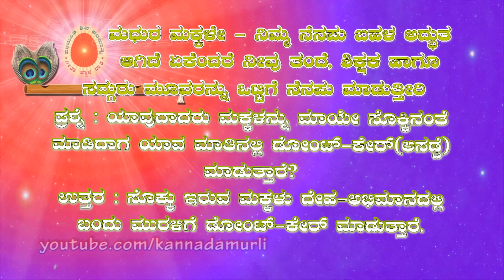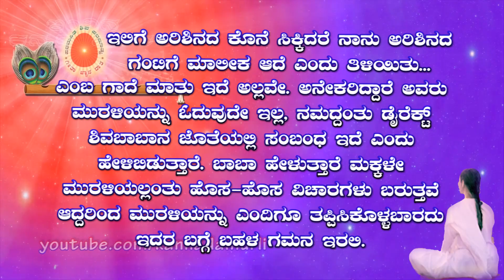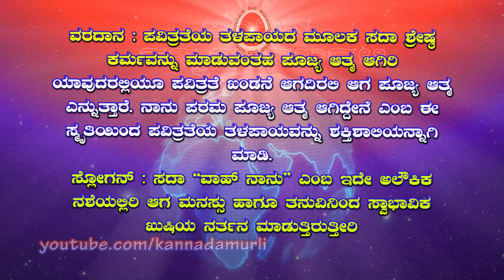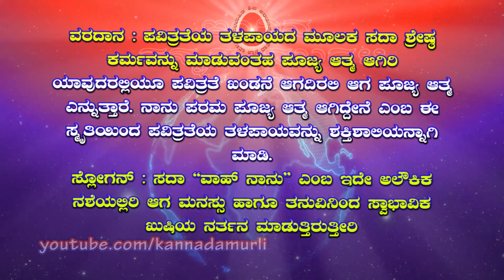Kannada Murli 19.11.2024 (Heading, Q&A, Dharane, Slogan)